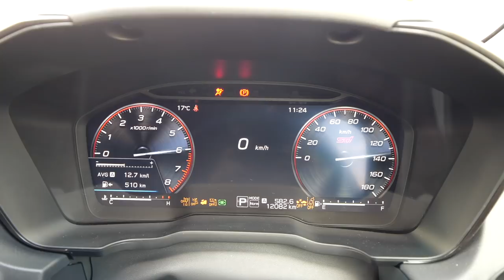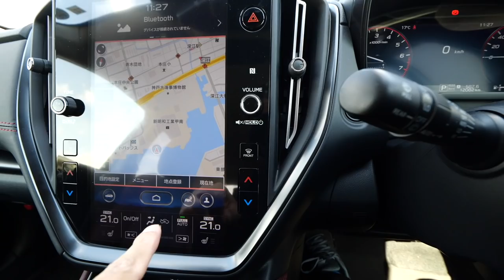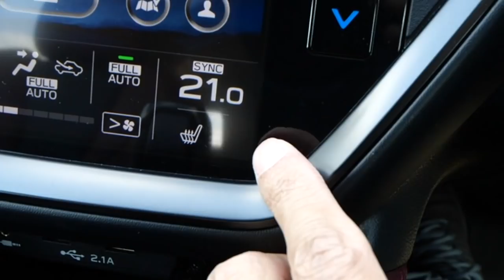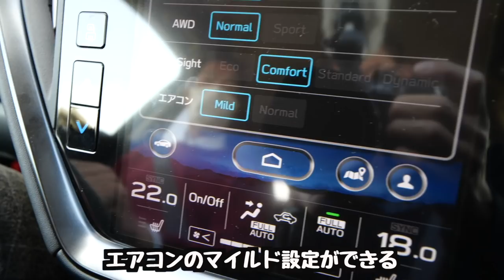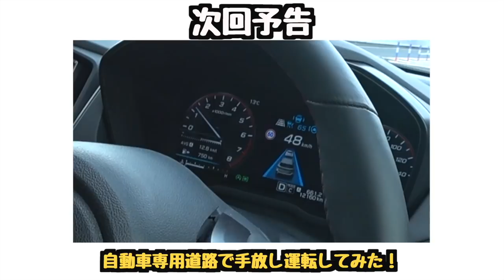カーオブザイヤー受賞！電気自動車乗りがうらやましく思う車 LEVORG STI Sport EX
「撮影協力：株式会社スパイス コミニケーションズ」